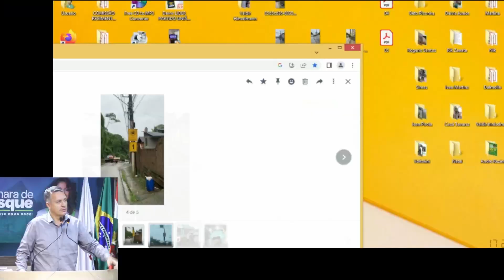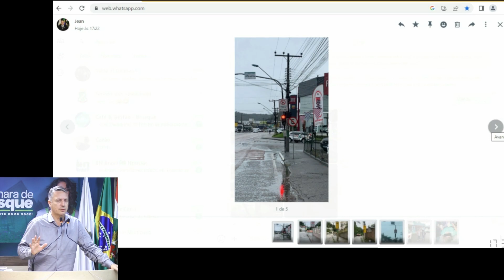28/05/2024 - Jean Pirola reforça as regras de trânsito para a rua Gustavo Halfpap